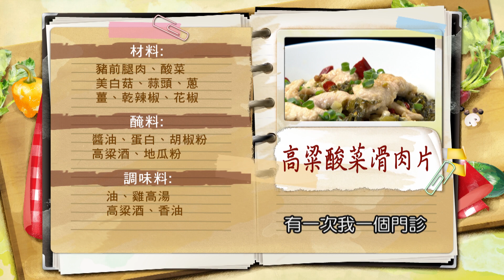柯俊年：「高粱」促酒嗆鍋炒「乾辣椒」、香味更加足！善用蒸餾酒「去腥」！「米酒」就分五種！入菜別選錯！酒與料理怎搭配？「加鹽」米酒不適合熗鍋：高粱酸菜滑肉片【健康好生活】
38頻道 年代MUCH台
每周一 ~ 周五